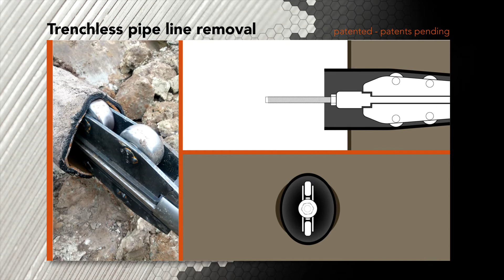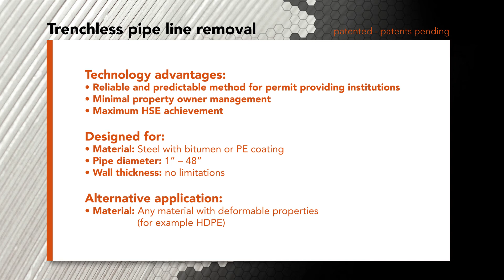Trenchless Pipeline Removal Solution